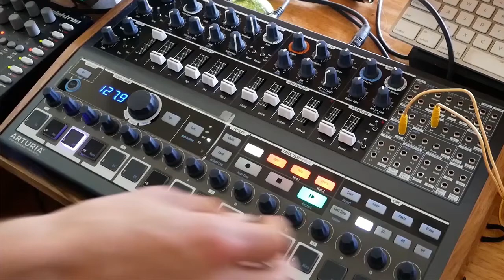Arturia MiniBrute 2S jam [with Roland TR8 + Elektron Analog 4 back-up]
Borrowed the new Arturia MiniBrute 2S for the weekend and made some sounds. Super fun and raw synth/sequencer. As you can hear, you can get very deep into sound design and get some crazy results.